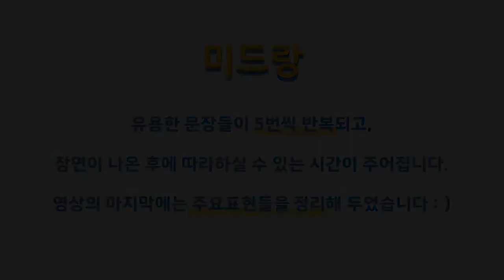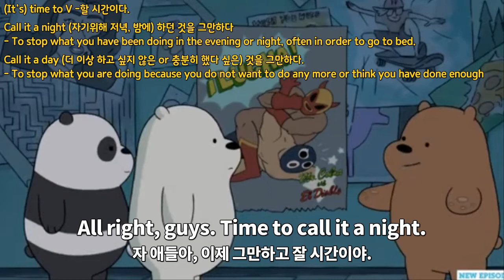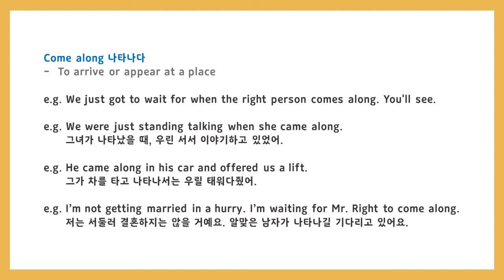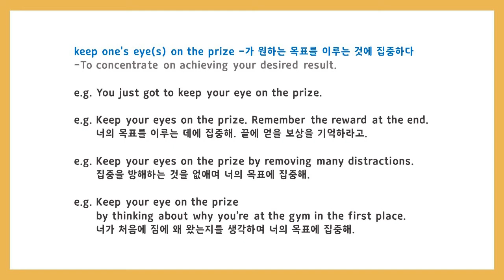위베어베어스 쉐도잉 #20 (한영자막) [미드랑 영어공부]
- 오타나 잘못된 점이 있을 시 댓글로 남겨주시면 감사하겠습니다~